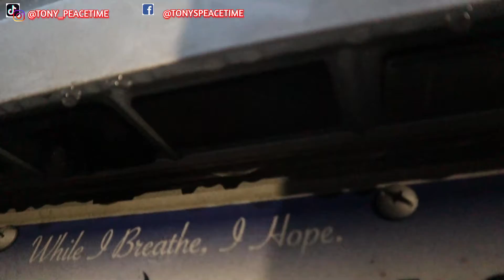I THOGHT I CRACK MY RIMS!! (ON MY NISSAN ALTIMA)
SWITCHBACK LED LIGHTS:

FOG LAMPS

REAR BUMPER DIFFUSER + Exhaust Tip